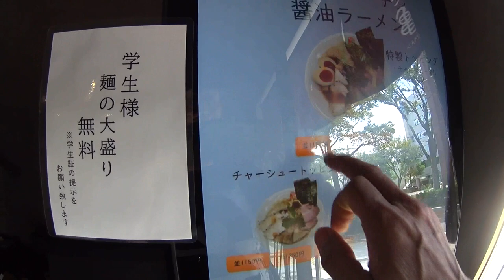㊗2023年6月5日グランドオープン！ラーメン亀徳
今回は2023年6月5日グランドオープンの
「ラーメン亀徳」さん
和歌山市の「キッチンだるま」「ROBATAえべっさん」グループのラーメン専門店。
「キッチンだるま」さんで提供していた人気のラーメンをメインメニューにオープン。
こだわりの食材を使用した無化調スープに京都麺屋ていがくの麺をあわせ、3種のチャーシューをトッピング。
美味しい一杯を是非！

supra5141についてはコチラ
【 Instagram】 Instagram.com/supra5141